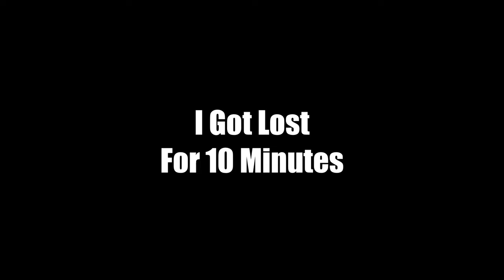Wait... THERE'S A BETTER SUIT??? | Metroid Zero Mission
I just assumed I was gonna play the entire game in the same suit to be honest.